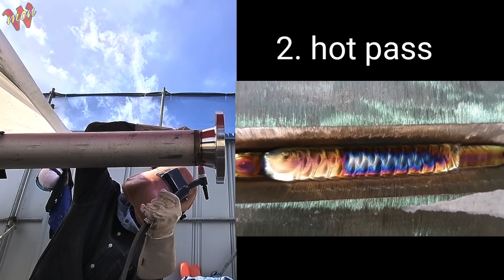용접이론을 위한 총정리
웰딩몬의 스피드가 궁금하신분은 끝까지 봐주세요